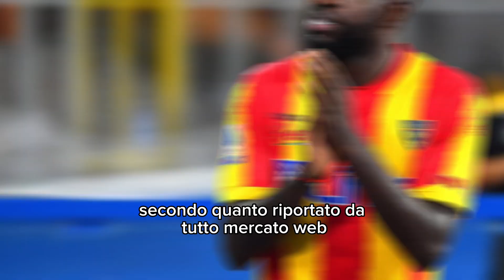CALCIOMERCATO INTER, PRESSING SUL BARCELLONA PER IL DIFENSORE: IL CLUB NERAZZURRO FA SUL SERIO!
I nerazzurri sono a caccia di un difensore centrale in grado di sostituire Milan Skriniar. Il profilo giusto potrebbe essere quello di un ex della nostra Serie A. Scopriamo di più.

I casting per il nuovo difensore centrale sono ancora aperti in casa Inter. I nerazzurri stanno monitorando diversi nomi, con quello di Bisseck che appare come quello più quotato a finire alla corte di Simone Inzaghi.

Oltre al giovane centrale, sono stati fatti anche i nomi di Nacho, Chalobah e Koulibaly. Profili diversi che oscillano dall’esperienza alla rosea prospettiva. Sul taccuino di Marotta e Ausilio è finito un altro nome che potrebbe garantire esperienza alla retroguardia nerazzurra.